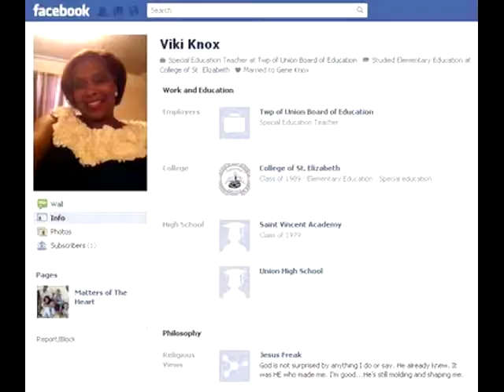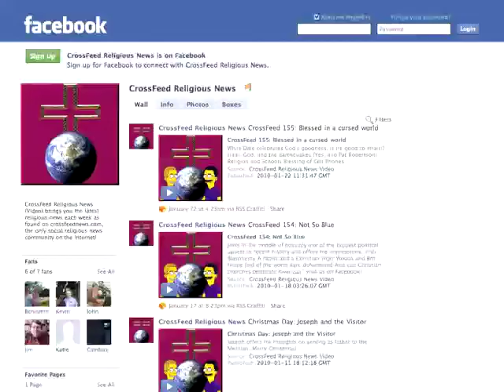CrossFeed 208: Smallest...Guest...Host...EVAR!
We have a very tiny guest host, but we're pretty boring, apparently, since she slept through most of the show.

* Should we speak out for the persecuted?

* Does the Constitution extend to Facebook?

* Should Jesus be called Son of God?

* Is Steve Jobs now sitting on an iCloud

* Amish Mullets